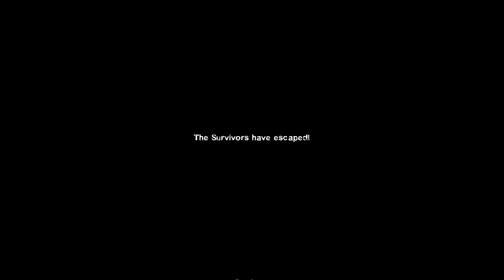NEVER STOP GETTING PILLS//L4D2/Last man on earth/Death Toll